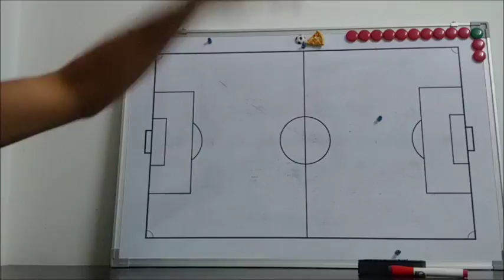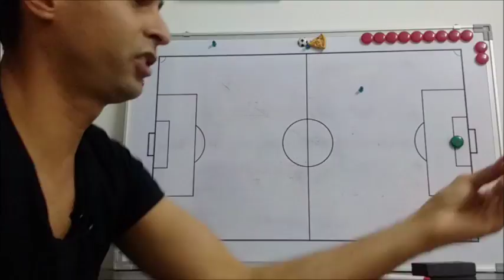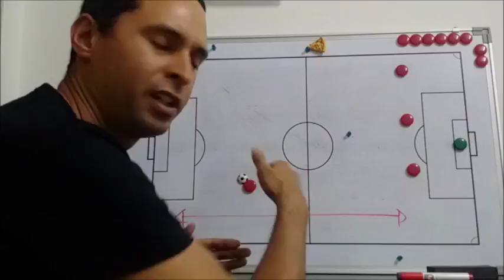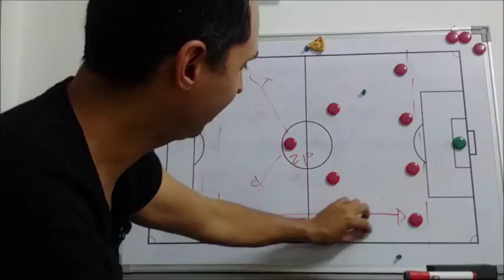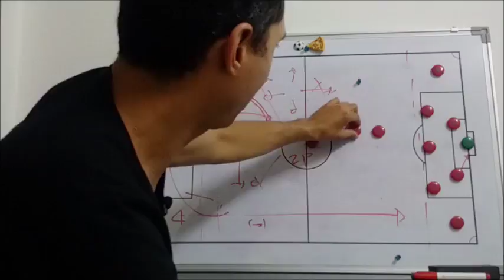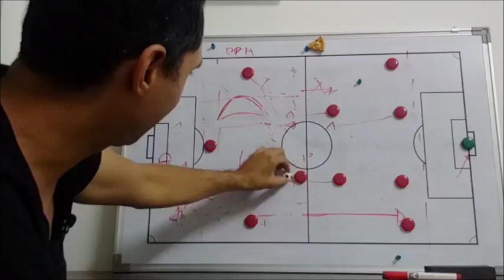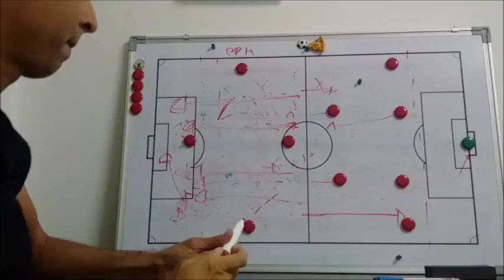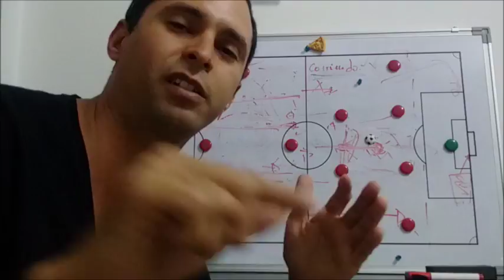España: La Tecnica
Analisis de la seleccion de España para Rusia 2018